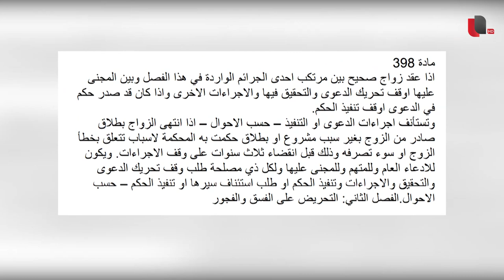شاهد كيف تتم معاملة النساء في هذه البلدان العربية | تقرير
نساء العراق يختفين على أيدي عوائلهن .. أصعب ما تمر به المرأة العراقية في المنزل | تقرير

يسجل العراق أرقاما نسبيا في العنف ضد المرأة مع غياب القوانين الرادعة وعدم وجود مأوى حكومي للنساء المعنفات  بالإضافة الى المواد القانونية التي تبرر ارتكاب التعنيف وتقف مع الجلاد ضد الضحية .. التفاصيل في سياق التقرير التالي

موقع قناة التغيير الفضائية الالكتروني